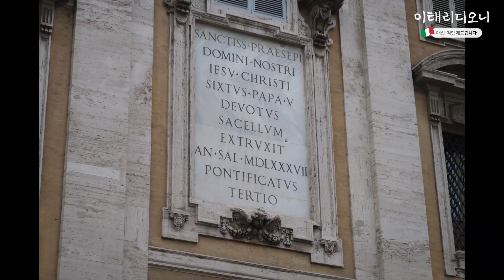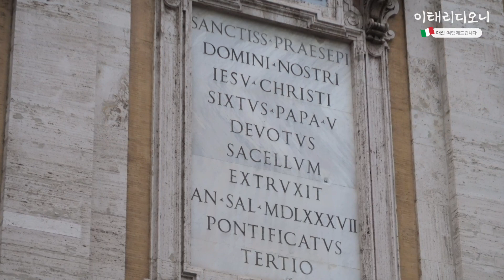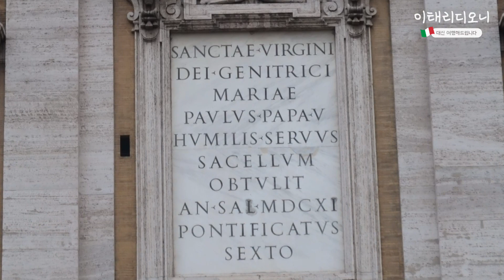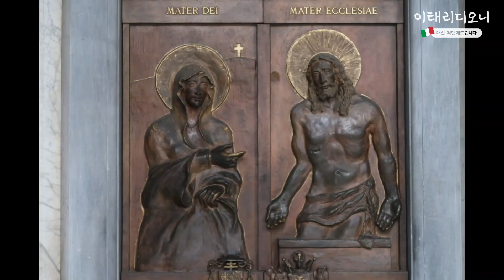[로마4대성당]산타마리아마죠레 대성당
"이분이 네 어머니시다."(요한 19,27)

천주의 모친께 봉헌된 성당이며
로마의 4대성당 중의 하나인
산타 마리아 마죠레 대성당을 안내드립니다.